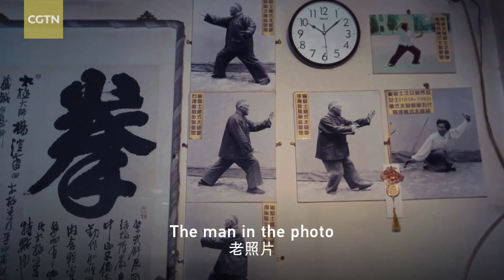China Kungfu: Yang’s Style Tai Chi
Tai Chi combines Taoism with fist positions.The movements are slow and the energy breaks outward from the inside with every move. This is called Yang’s Style Tai Chi.